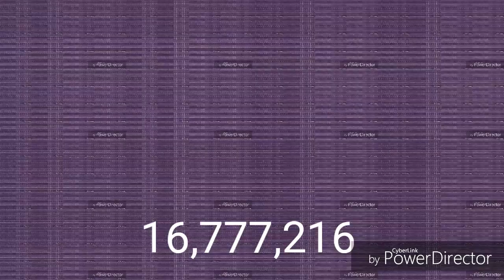Donald Trump Says China 1,073,741,824 Times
Donald Trump I Love China 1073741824